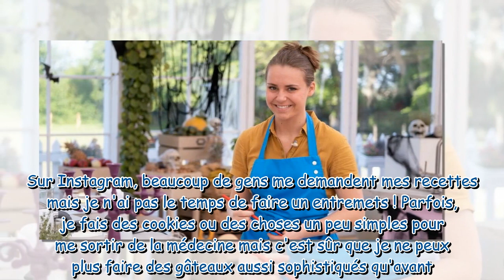Je n'avais pas envie de partir Ninon se confie sur les coulisses de son abandon dans Le Meilleur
"Je n'avais pas envie de partir" : Ninon se confie sur les coulisses de son abandon dans Le Meilleur Pâtissier